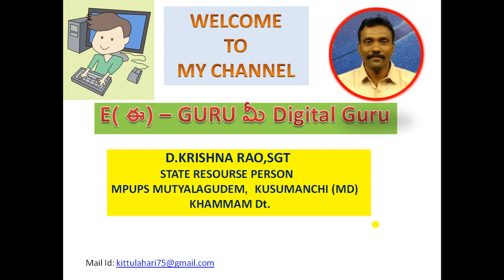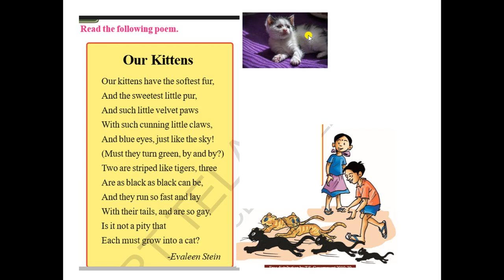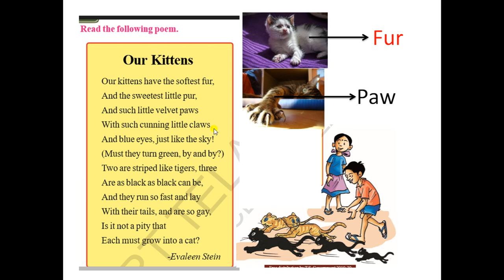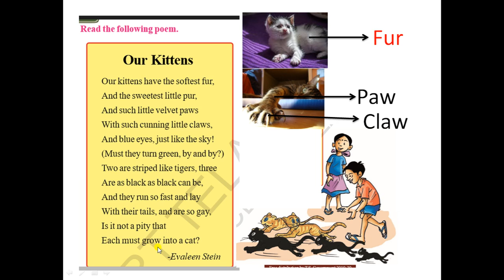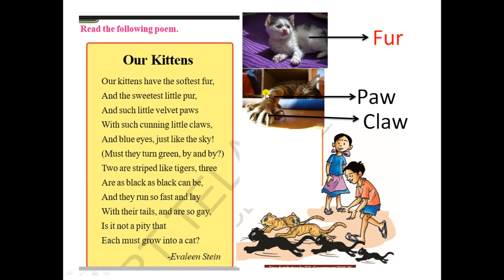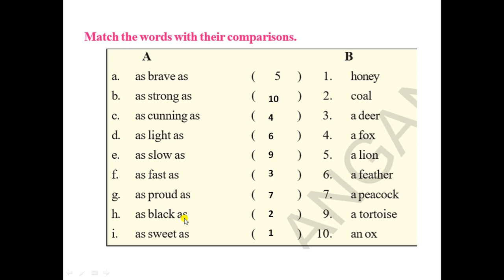Our kittens 5th Class English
5th Class English -Telangana State -Our Kittens poem for reading